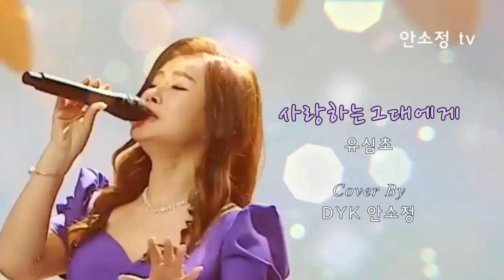[N655] '사랑하는 그대에게' - 유심초 l COVER BY DYK 안소정